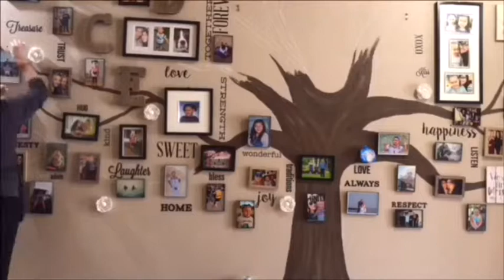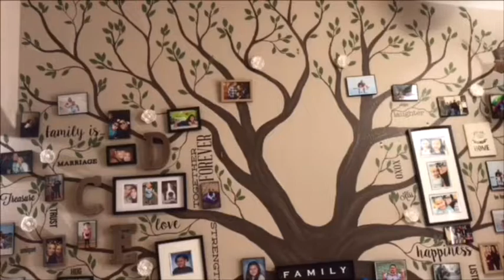Painting family tree on wall | how I started my painting business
Hi welcome to my channel I hope you guys enjoyed the video I will be discussing the conversation I had with a client like I said in the video if you have any questions about anything read them in the comments of that and if you want to follow my artwork follow me on
Facebook angelicascustommurals